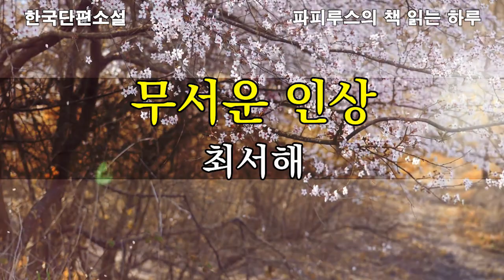간도의 어떤 추운 기차역에서 '콩쓸이'로 일하는 봉준 어미의 애닯은 사연 "무서운 인상" 최서해 작품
00:00 책소개 및 인사말
01:34 본문읽기
35:11 감상평 및 맺음말